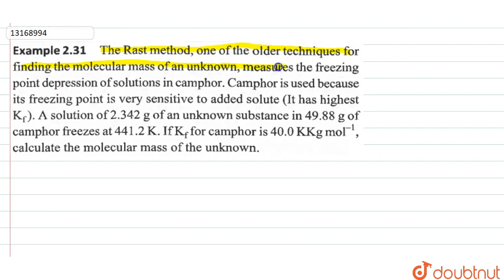The Rast method, one of the older techniques for finding the molecular mass of an unknown, measu...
The Rast method, one of the older techniques for finding the molecular mass of an unknown, measures the freezing point depression of solution in camphor. Camphor is used because its freezing point is very sensitive to added solution solute (It has highest K_(f)). A solution of 2.342 g of an unknown substancein 49.88 g of camphor freezes at 441.2 K. If K_(f) for camphor is 40.0 Kg mol^(-1), calculate the molecular mass of the unknown. Strategy: Find the molality of the solution from the freezing point of the pure camphor, the freezing point of the solution and the value of K_(f) by using the relationship DeltaT_(f)=K_(f)m. From the molality, find the no. of moles of solute in given mass of solvent. Finally find the molar mass (Melting point of pure camphar is 453.0 K)
Class: 12
Subject: CHEMISTRY
Chapter: SOLUTIONS
Board:IIT JEE

👉 Have Any Query? Ask Us.